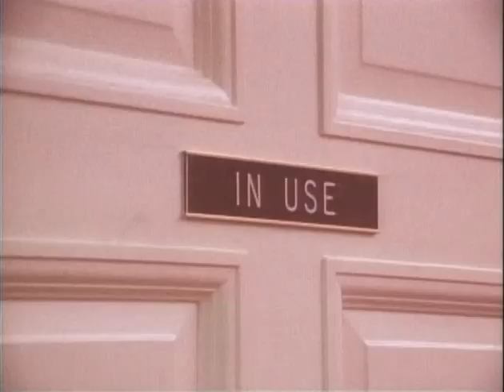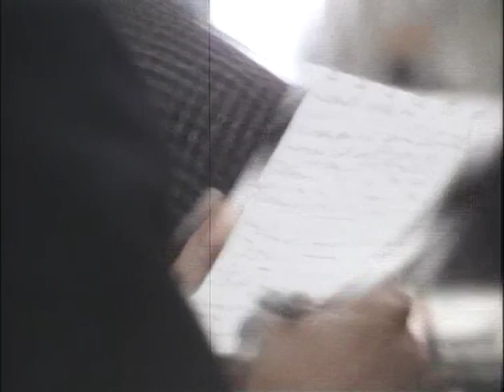MP904 outs2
2 of 32 outs reels from MP 904, "President Lyndon B. Johnson in January 1969," by the White House Naval Photographic Unit. The "Navy Films" consist of monthly reports on the activities of President and Mrs. Johnson from 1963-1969.

[1/6/69] WH: Congressional breakfast; Edward Kennedy, McCormack, Hayden, other leaders discuss upcoming messages to Congress
LBJ gives a press conference in his office; LBJ walks about the office
Bergstrom AFB, TX: LBJ arrives, boards a helicopter for LBJ Ranch
LBJ Ranch
LBJ Ranch: LBJ greets the Nixons, Sec. of Treasury-designate David M. Kennedy on the airstrip; arrival at the house
LBJ, CTJ jog
Christmas wreath on the door
LBJ Ranch: Small jet lands, LBJ greets Mrs. Boozer